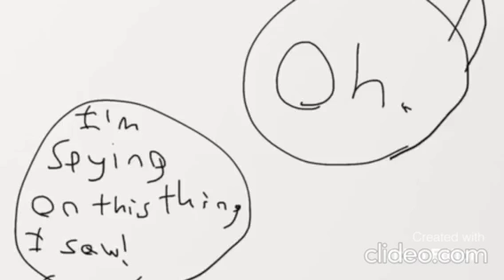Project Nothing S1 E1: Dwinding Waves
Three teens embark on an adventure to an island far from home base. One of the members, Kim Boden, had previously sent a spy drone there. Will she get it back?

Starring:

Kim Boden
Wyatt Boden
Cayden Candy
Nasha Passer
Clover Gray
Dan

App used to animate:

It's a great animation app for beginners and experts.

Made by Boden Studios

Time it took to make: About 1 1/2 weeks.